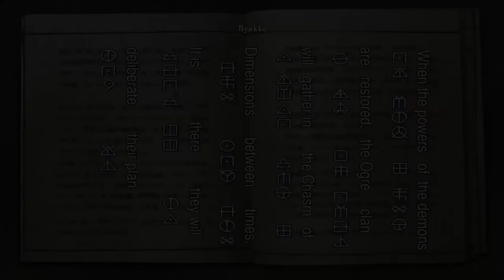Onimusha Warlords HD | PC | #10 Living Dangerously